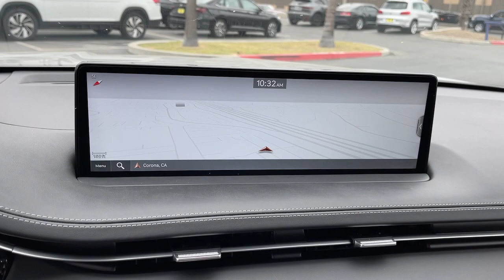2024 Genesis GV70 Corona, Riverside, Temecula, Loma Linda, Orange County G2807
Savile Silver New 2024 Genesis GV70 3.5T Sport available in 2530 Wardlow Road, Corona, California at Cardinale Way Genesis. Servicing the Corona, Riverside, Temecula, Loma, Linda, Orange County, CA area.

Silver 2024 Genesis GV70 3.5T Sport 8-Speed Automatic with SHIFTRONIC 3.5L DOHCbrbrbrPlus government fees and taxes any finance charges any dealer document processing charge any electronic filing charge and any emission testing charge. The Manufacturers Suggested Retail Price excludes any optional dealer installed equipment. Factory incentives are subject to change and may depend on location of buyers residence and lease or financing terms. Please contact dealer for final price.